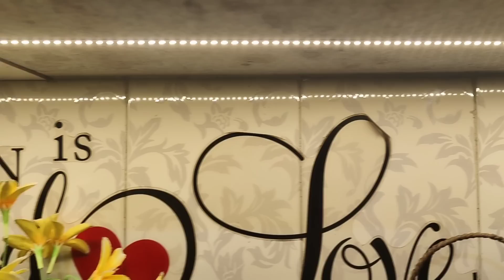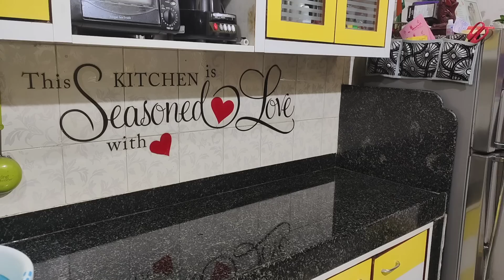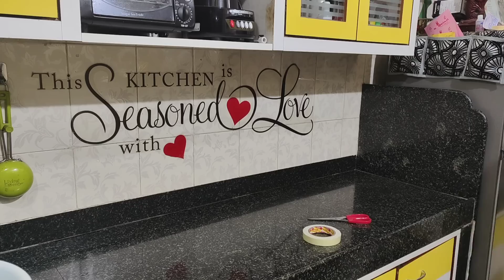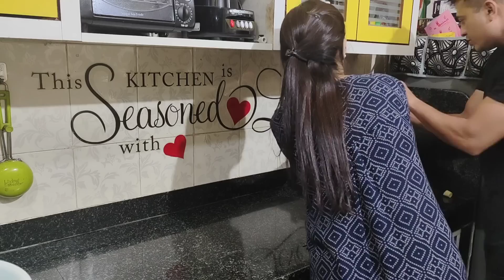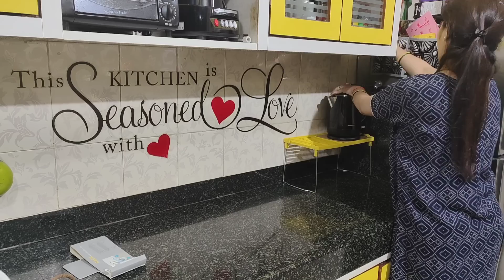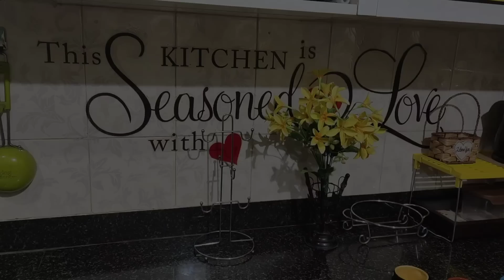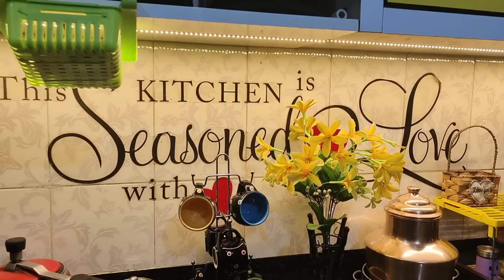घरच्याघरी आणि कमीत कमी खर्चात 45 मिनटात 😳किचन ओट्याच मेकओव्हर🥣😍 Kitchen countertop makeover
Hi friends😊

घरच्याघरी आणि कमीत कमी खर्चात किचन ओट्याच मेकओव्हर🥣😍31st ला हे काम केलं Kitchen countertops makeover